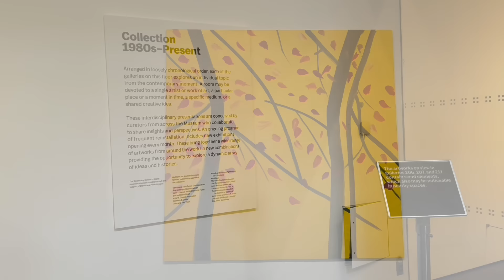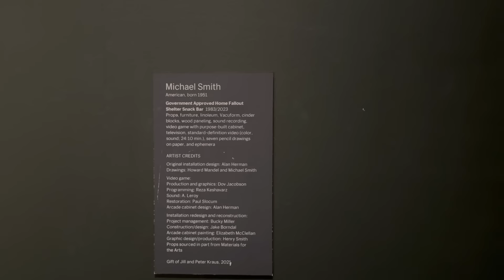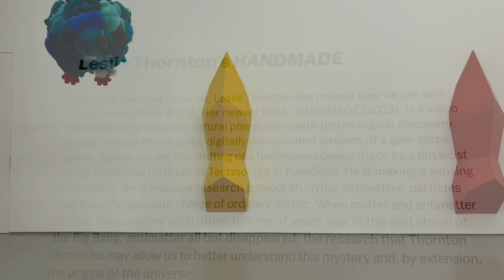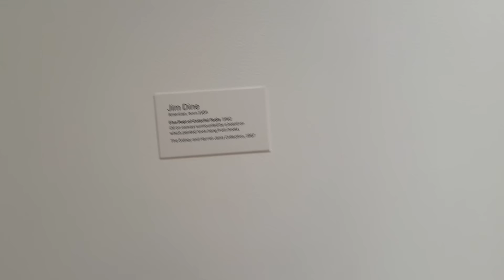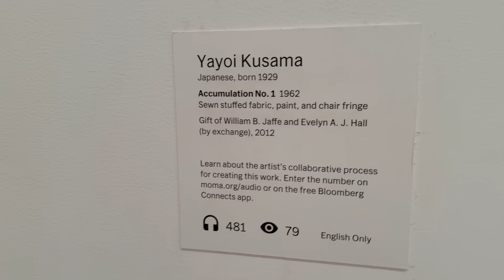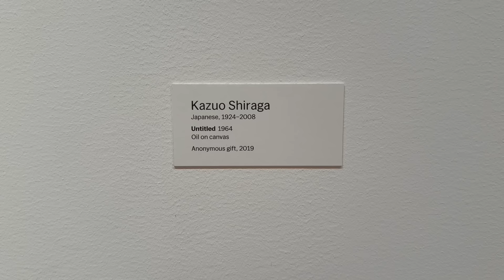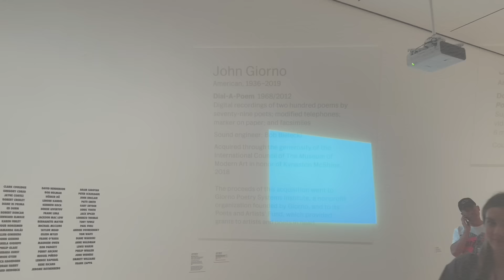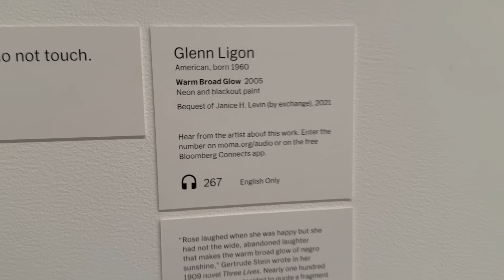ART MUSEUM NEW YORK 2024